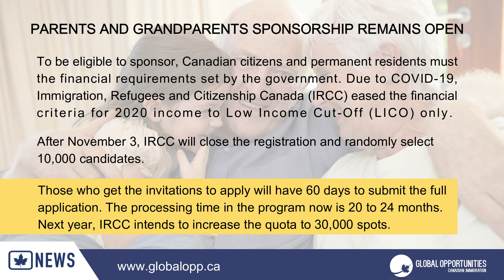PARENTS AND GRANDPARENTS SPONSORSHIP REMAI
To be eligible to sponsor, Canadian citizens and permanent residents must the financial requirements set by the government. Due to COVID-19, Immigration, Refugees and Citizenship Canada (IRCC) eased the financial criteria for 2020 income to Low Income Cut-Off (LICO) only.

After November 3, IRCC will close the registration and randomly select 10,000 candidates.

Those who get the invitations to apply will have 60 days to submit the full application. The processing time in the program now is 20 to 24 months. Next year, IRCC intends to increase the quota to 30,000 spots.